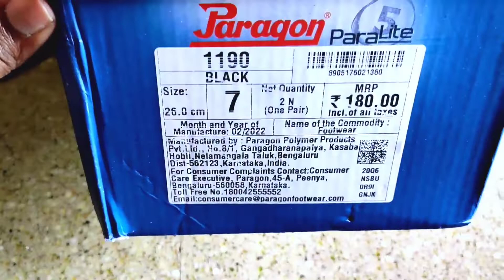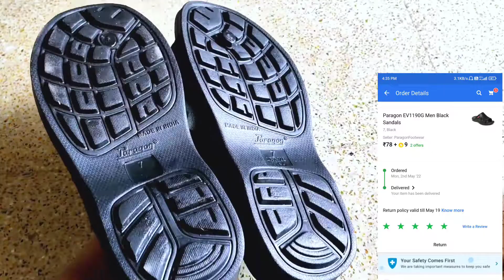unboxing Flipkart Paragon ₹78 Black Sandals Paragon Telugu | By Rajesh unboxing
Hi guys

In this video I will unbox the  Paragon ₹78 Black Sandals men Paragon Flipkart excellent deals unboxing Telugu

Paragon EV1190G Men Black Sandals

unboxing Flipkart Paragon Men Black Sandals

Paragon ₹78 Black Sandals

₹78 paragon sandals unboxing